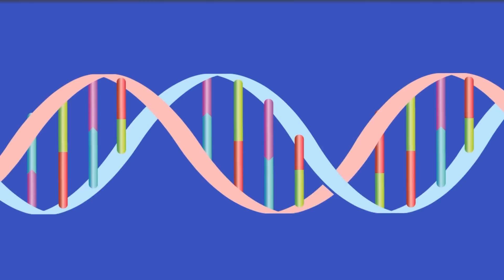Pilot GODZILLA'S His Helicopter Rainbow BRACHIOSAURUS x Kong Train: Monsterverse EVOLUTION Animation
📺 Welcome to Evolution Revolt - Godzilla vs Kong by GODZ MEDIA!

Evolution Revolt - Godzilla vs Kong is channel with Stop-Motion animation is developed with the aim of bringing joy and creativity in everyone's mind.